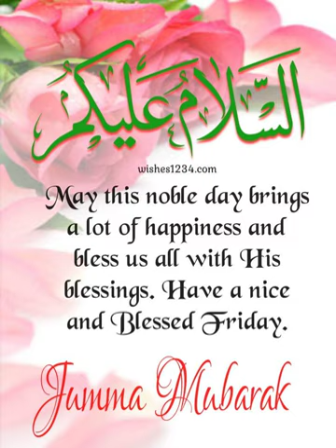ஹலால் ஹராம் வெள்ளிக்கிழமை 08.12.2023ஜும்மா பயான் -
ஹலால் ஹராம்

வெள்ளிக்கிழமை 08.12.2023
ஜும்மா பயான் -